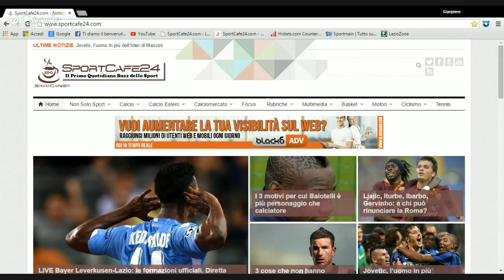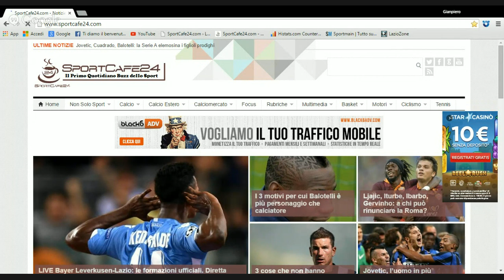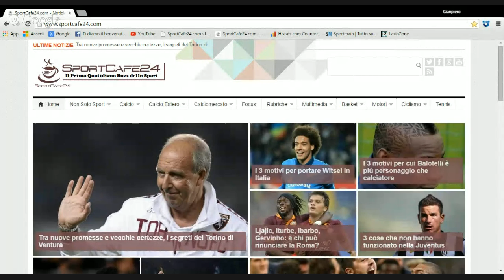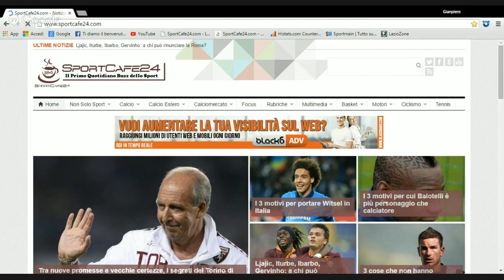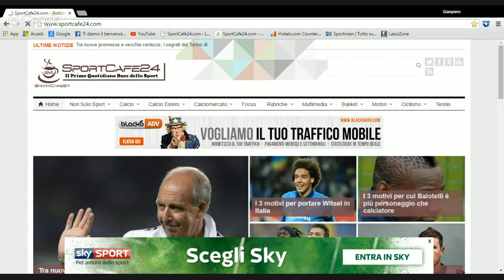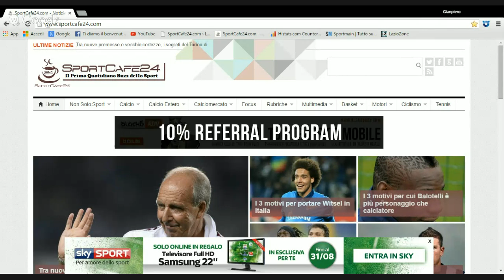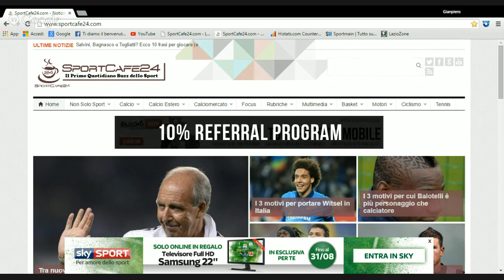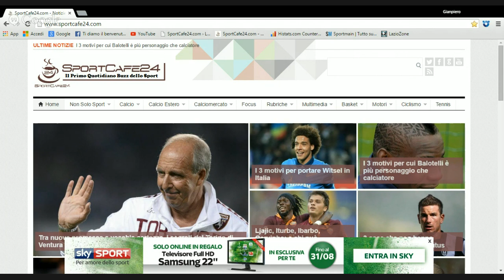Champions League, Bayer Leverkusen-Lazio | Radio Diretta Streaming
presenta la radiocronaca diretta di Bayer Leverkusen-Lazio, match valido per il ritorno dei preliminari di Champions League.